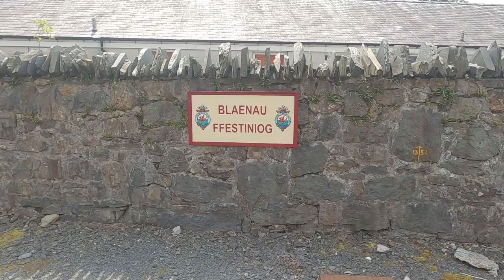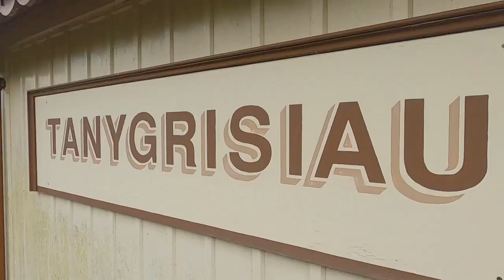The old railway and mining tunnels of Blaenau Ffestiniog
Blaenau Ffestiniog is the heart of slate country. A quarrying and mining settlement in North Wales, there are dozens of individual open-air and underground quarries littering the area. Some remain working but most became disused in the early 20th century, leaving behind traces of the old industry behind. In this video, I want to look for the Old Moelwyn Tunnel, a disused railway tunnel on the Ffestiniog Railway that was flooded when they built a nearby reservoir. Then a curious climb up an old cart incline leads to a tunnel and a small slate quarry high up that hides a deep secret.

Track : 'Out for an Amble'

To download this track & other music by Original Spruce go